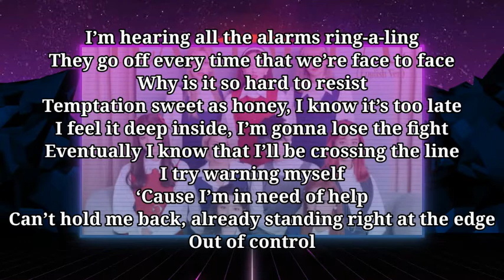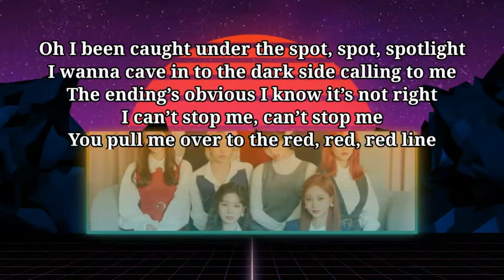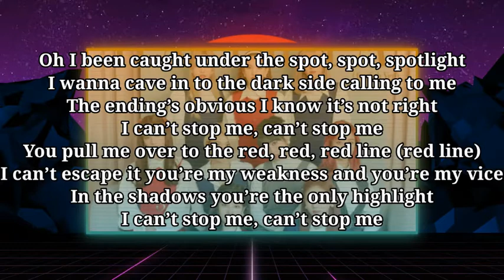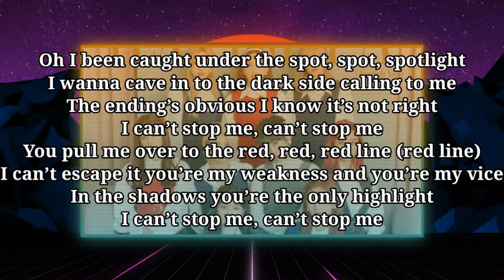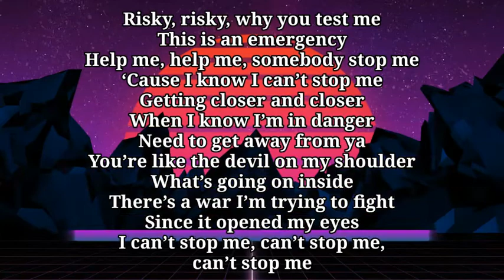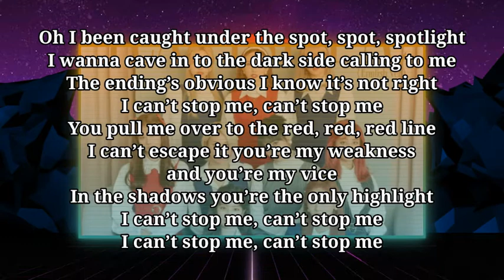TWICE "I CAN'T STOP ME" (English Ver.) Acoustic Cover + English Lyrics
➡️I hope you enjoy my cover for today entitled I Can't Stop Me in Official English Version by TWICE